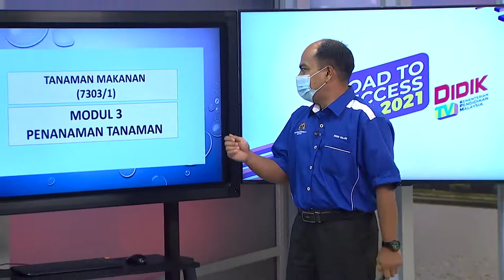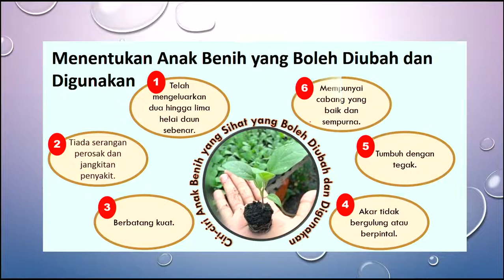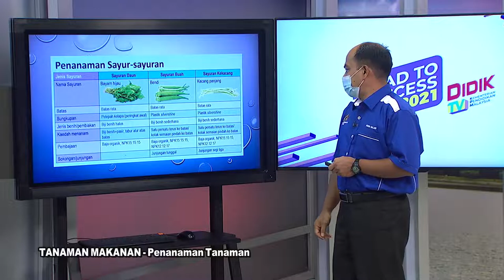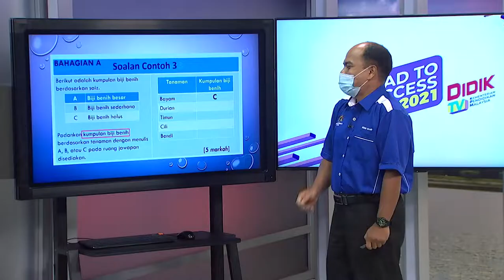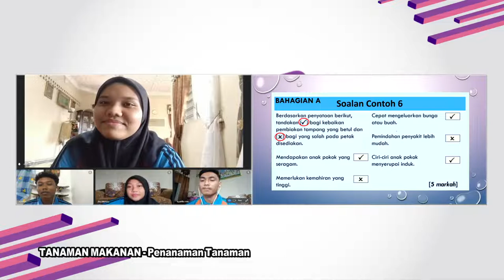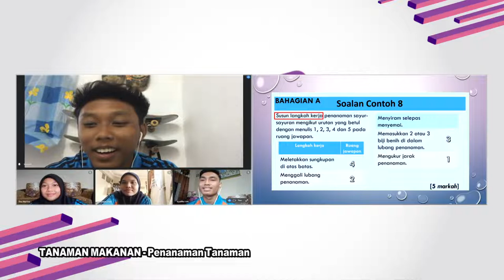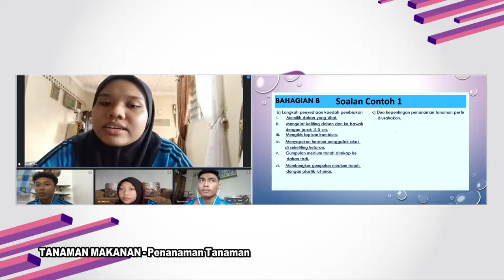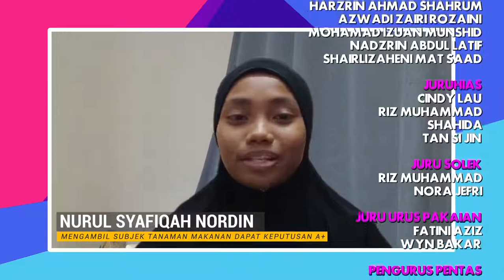DidikTV Eps 231 RTS Spm 2021 Tanaman Makanan Penjagaan Tanaman